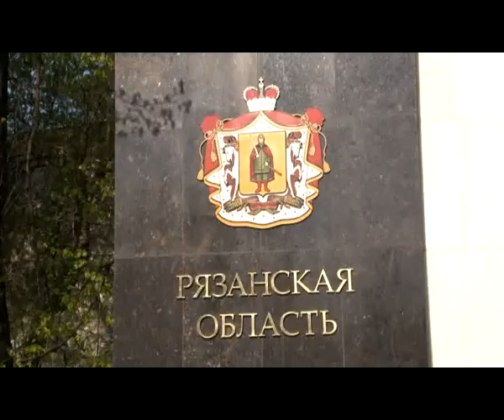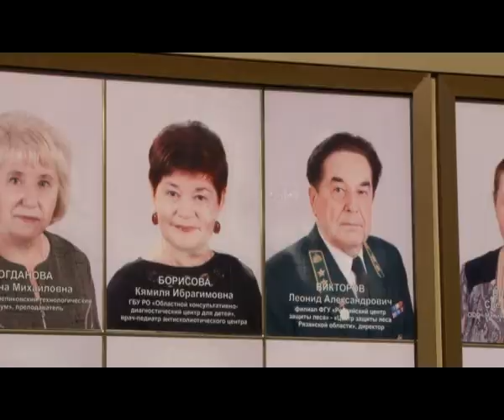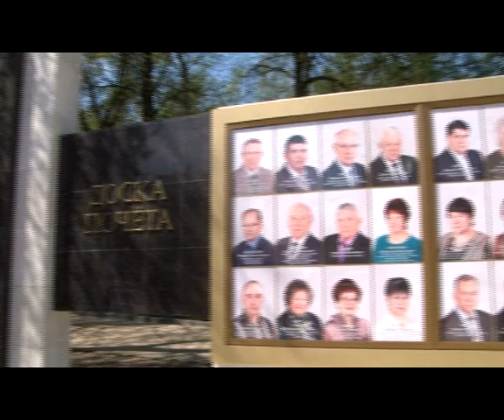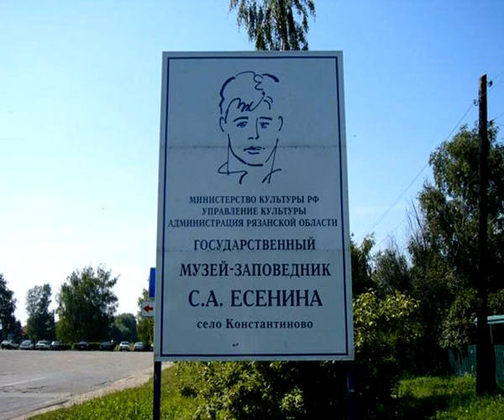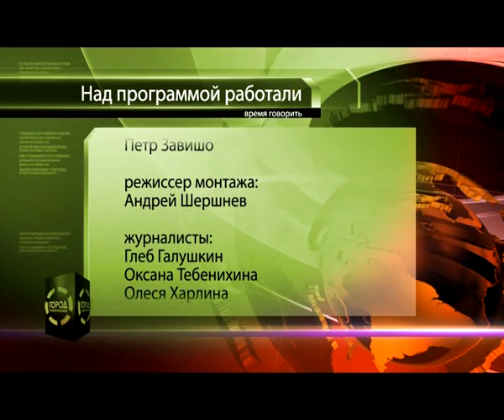Время Говорить - новости Рязани 05.05.14